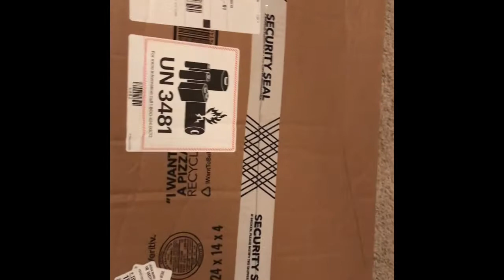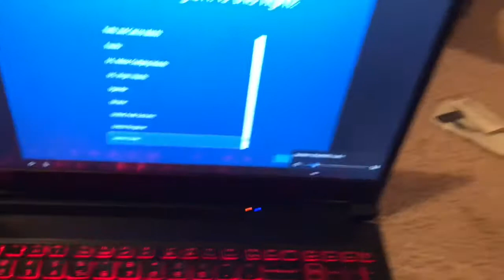I bought a Acer Nitro 5 Gaming Laptop from Bestbuy(Unboxing)